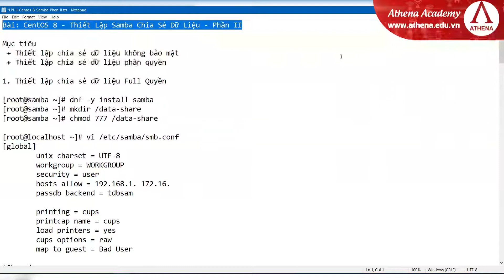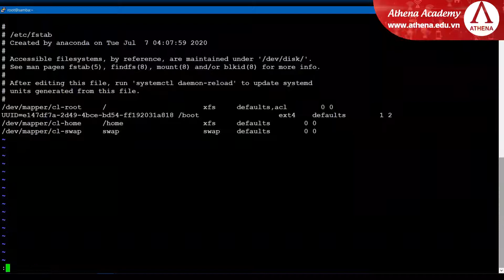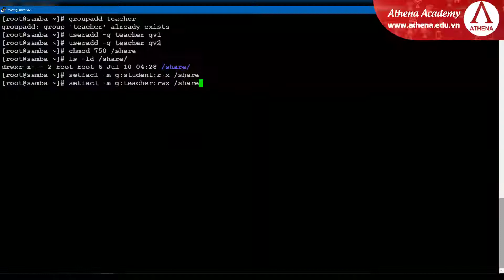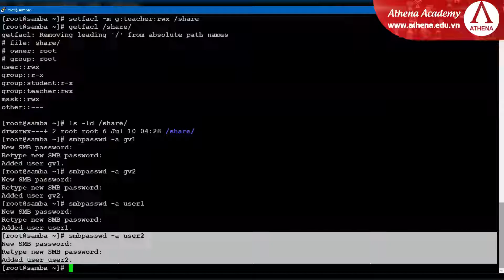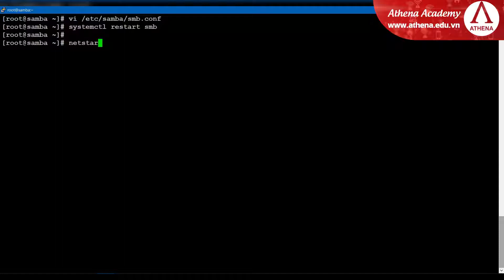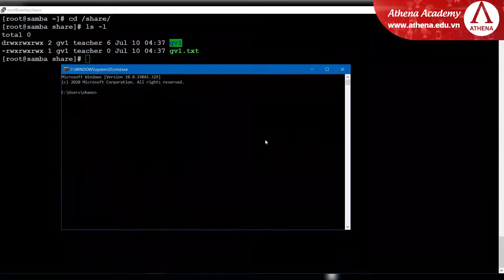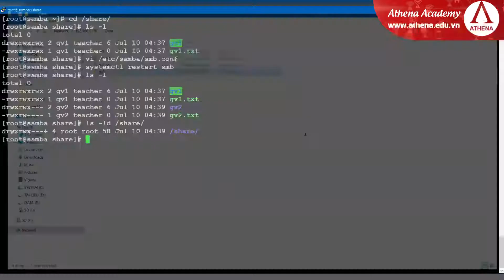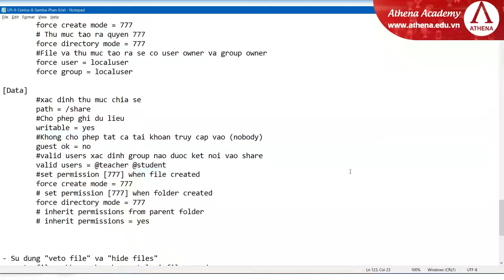THIẾT LẬP SAMBA SERVER CENTOS 8 | Khóa học Quản trị Linux LPI-2 | Trung tâm Athena